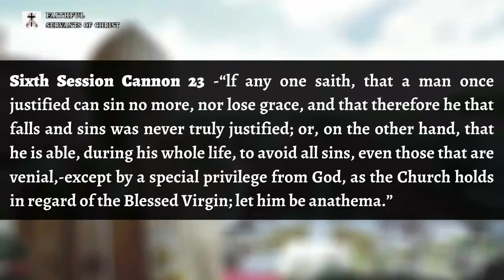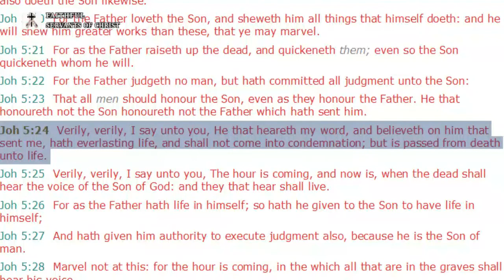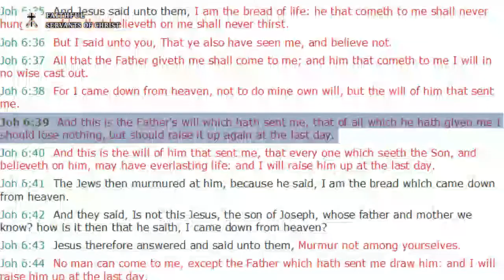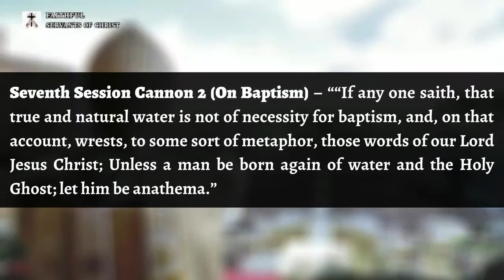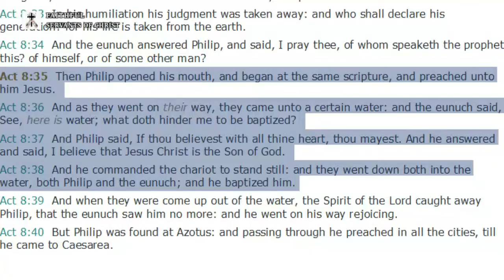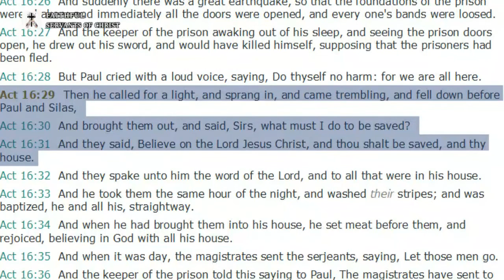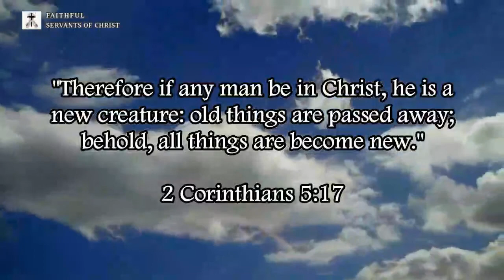The Catholic Council Of Trent Vs The Holy Scriptures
Matthew 15:2-3 (KJV) - "Why do thy disciples transgress the tradition of the elders? for they wash not their hands when they eat bread. 3 But he answered and said unto them, Why do ye also transgress the commandment of God by your tradition?"